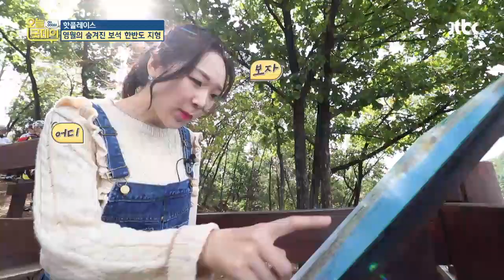영월의 ′한반도 지형′을 가깝고 색다르게 즐기는 법☞ 뗏목 오늘， 굿데이(goodday) 149회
영월의 숨겨진 보석 한반도 지형
1800년대로 돌아간 듯한 영월의 핫플레이스는
뗏목을 타고 한반도 지형의 모습을
가까이서 볼 수 있는 명승지